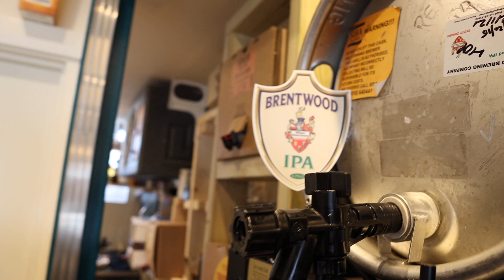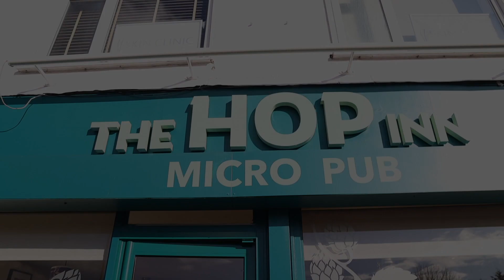Welcome to The Hop Inn March 2021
We made a video for the Campaign for Real Ale's Winter Great British Beer Festival as a showcase for the Hop Inn. We talk about the pub in March 2021, our cask ales and some of our whole fruit ciders